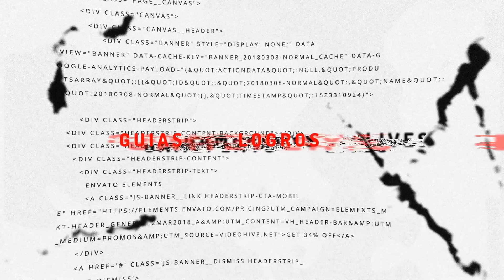EL DLC DE ELDEN RING LLEGA MAÑANA + QUE CONTENDRA+ OPINION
Saludos tiznados soy LuisWayne97 en este video les la noticia del nuevo DLC de Elden Ring que será lanzado el día 7 de diciembre además de mis pensamientos y conjeturas personales después de distintas noticias sobre posible contenido extra de Elden Ring!
Espero que les guste el video!! Te quiero Guarro!!.

Recuerda que estamos en directo de Twitch de lunes a sábado!! de 6pm a 9pm hora México centro!!

ESTE ES NUESTRO DISCORD OFICIAL UNETE PARA MAS CONTENIDO!!

UNETE A LAS REDES PARA DIVERTIRTE UN MONTON!!